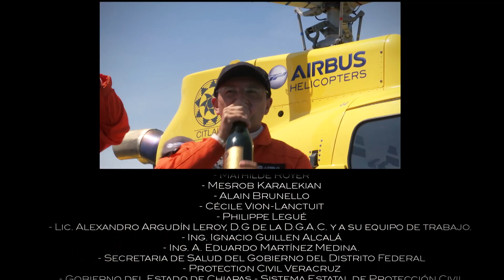AS350 B3e - On the top of Pico de Orizaba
An Airbus Helicopters AS350 B3e helicopter achieved a new record in Mexican aviation history today by landing on the country's highest peak, the 5,610-meter-high Pico de Orizaba (also known as Citlaltépetl).

The historic landing ― coordinated with the Mexican Civil Aviation Authority (DGAC) and undertaken in accordance with international operating standards ― underscores the extraordinary power and reliability of an aircraft capable of operating at extreme altitudes and temperatures.
This is the same model that set a new world record in 2005 by landing and taking off from the summit of Mount Everest.